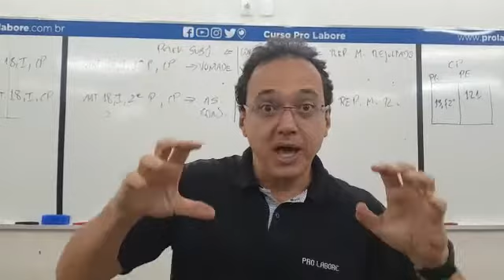Dica OAB 1ª Fase | Direito Penal | Prof. Franklin Higino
PROF. FRANKLIN HIGINO
Dica de Direito Penal para a 1ª Fase da OAB